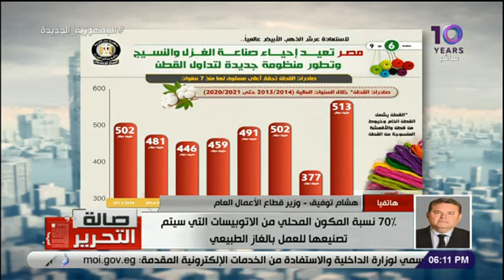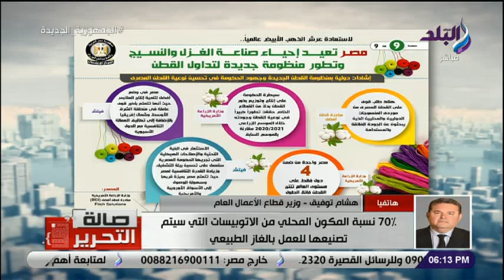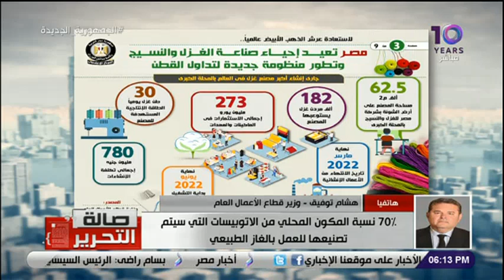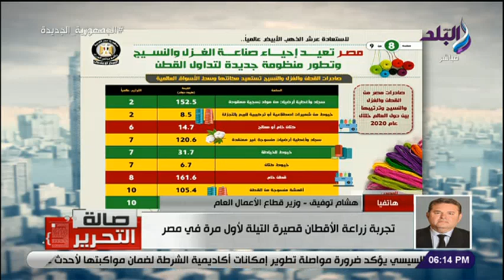وزير قطاع الأعمال يكشف تفاصيل إعادة إحياء صناعة الغزل والنسيج وتطوير منظومة جديدة لتداول القطن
جزء من حلقة اليوم 4 ديسمبر 2021 من برنامج صالة التحرير وفيها فقرة عن الخلايا الحرارية  مشروع بحثي مصري جديد لتوفير الطاقة ، تفاصيل نوة القاسم التى تضرب الإسكندرية وتحذيرات من طقس سىء ورياح وعواصف لمدة 10 أيام ومداخلة مع وزير قطاع الأعمال العام يكشف تفاصيل إنتاج اتوبيسات تعمل بالغاز الطبيعي بالتعاون مع بيلاروسيا .